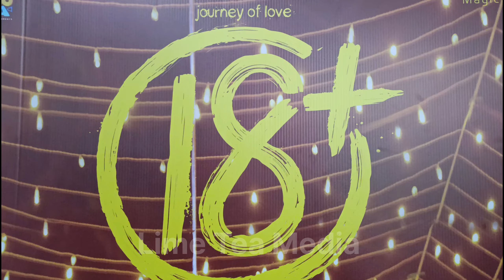18 + Movie Review /Public Opinion /Nikhila Vimal /Naslen /